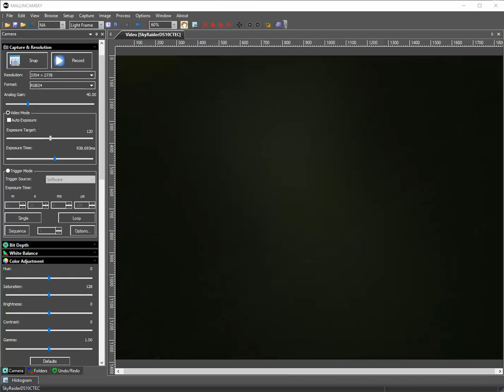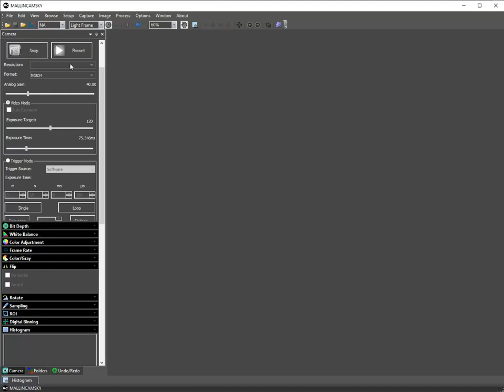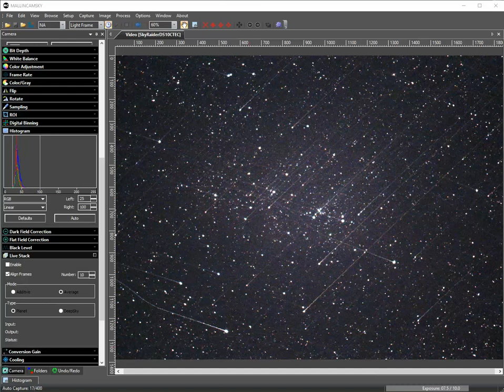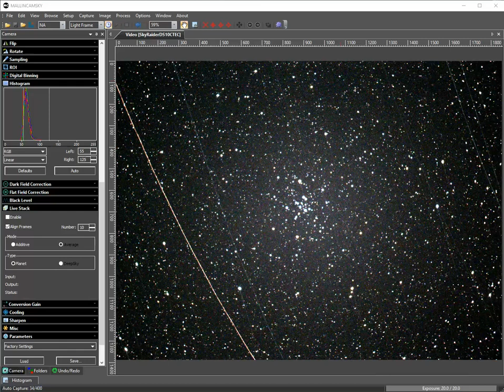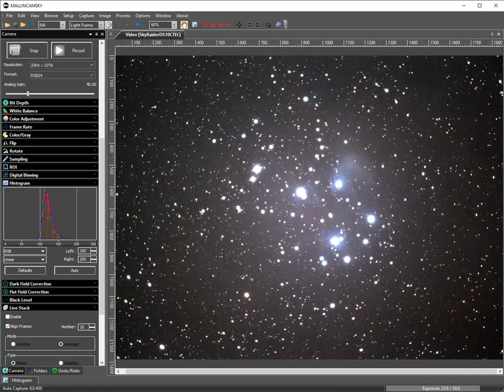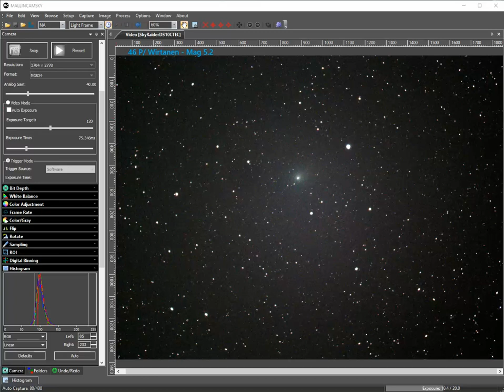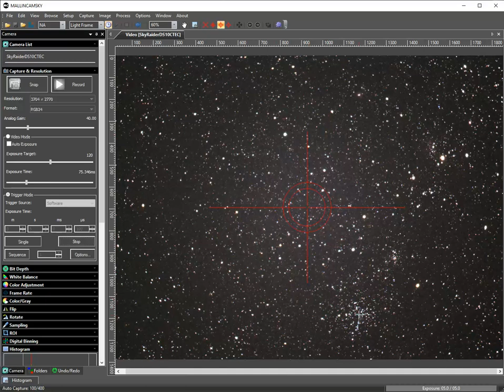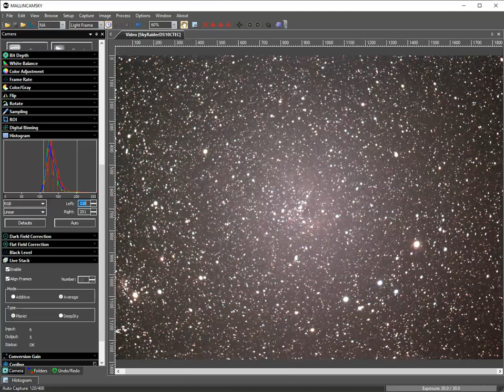NSNLive.com Broadcast - 2019 01 04 No 1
William Optics Zenithstar 61 OTA, WO Field Flattener, MallinCam 0.75X RC Focal Reducer, MallinCam DS10cTEC - System Running at f/3.9.